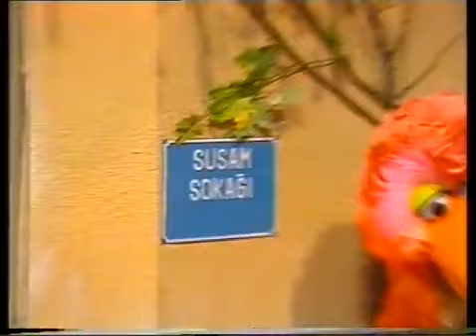Susam Sokağı 5.Bölüm TRT